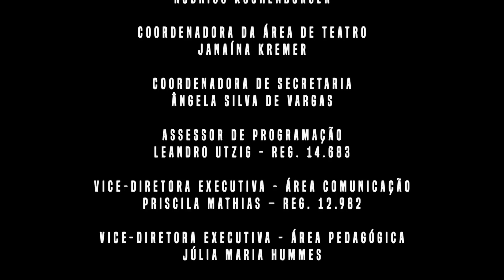Revista 53: Agenda